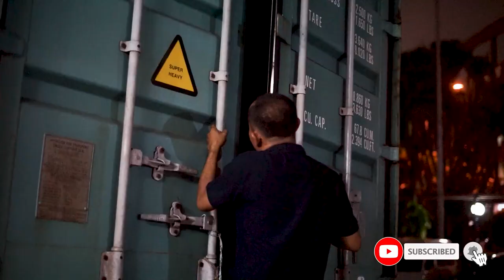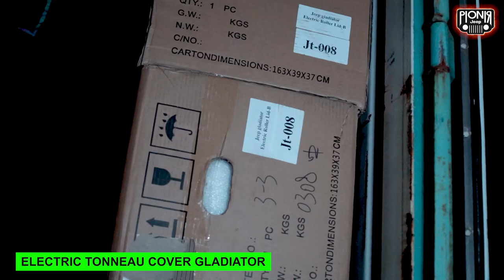UNBOXING ELECTRIC TONNEAU COVER GLADIATOR MASIH FRESH DARI CHINA! PIONIR JEEP LOADING 40FT KONTAINER